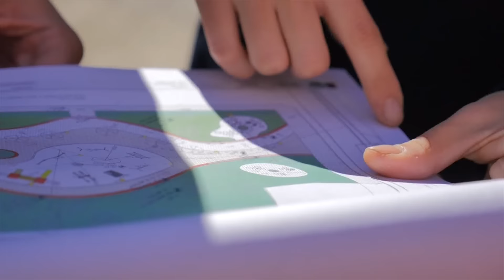Report TV - Veliaj: Pas Liqenit, Kashari me këndin e lojërave më të madh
TIRANE-Jo vetëm në qytet, por edhe në zonat periferike-rurale, po ndërtohen hapësira të posaçme argëtimi për fëmijët dhe çlodhëse për qytetarët.

Bashkia e Tiranës dhe Agjencia e Parqeve dhe Rekreacionit kanë nisur punën për krijimin e një tjetër sheshi pushimi dhe këndi lojërash për fëmijë, këtë herë në Yzberisht, pjesë e Njësisë Administrative Kashar.

Në nisjen e punimeve, kryetari i Bashkisë së Tiranës, Erion Veliaj, theksoi se pavarësisht pengesave, bashkia do të vijojë punën për të çliruar hapësirat e uzurpuara dhe për të krijuar ambientet e duhura për fëmijët.

Ai shtoi se këndi i lojërave të Kasharit do jetë i dyti më i madhi në kryeqytet, pas atij të ndërtuar te Kodrat e Liqenit, dhe se ai do u shpërbëjë të gjithë fëmijëve të kësaj zone.